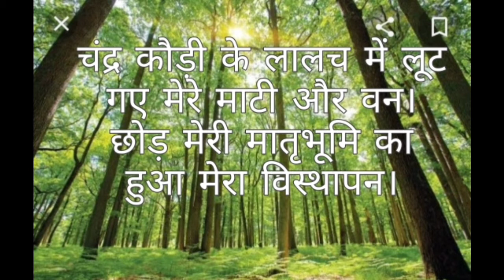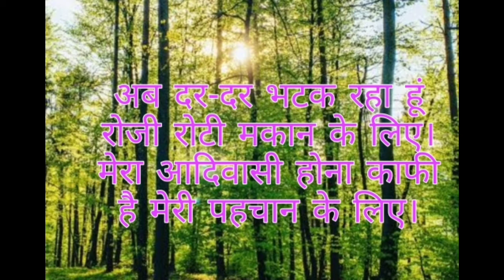चंद कौड़ी के लालच में लुट गए मेरे माटी और वन। छोड़ मेरी मातृभूमि का हुआ मेरा विस्थापन।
अब दर-दर भटक रहा हूं रोजी-रोटी मकान के लिए। मेरा आदिवासी होना काफी है मेरी पहचान के लिए।